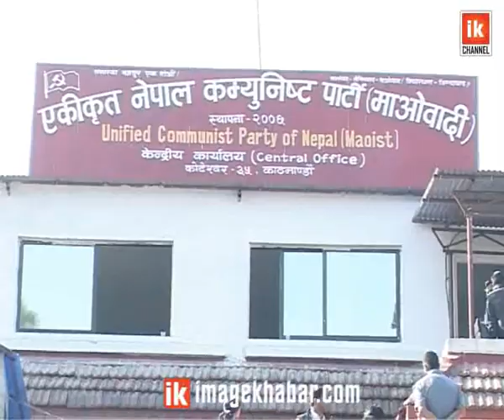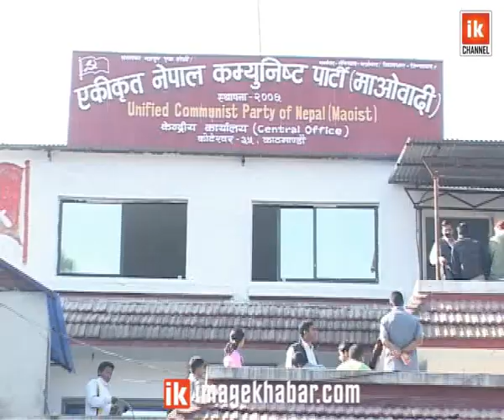Rajinama Dine Tayari/प्रधानमन्त्री राजीनामा दिने तयारीमा